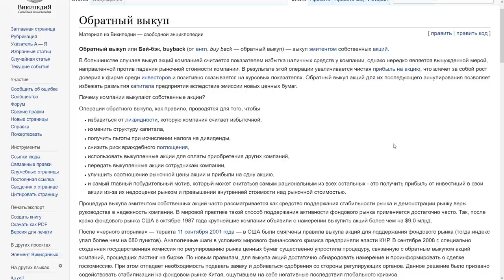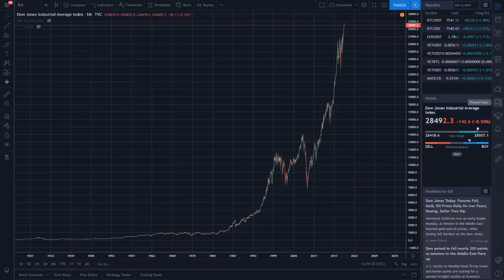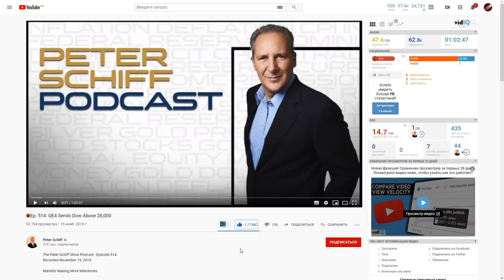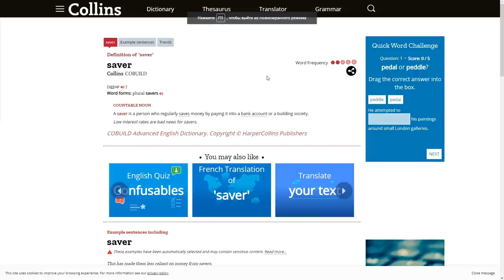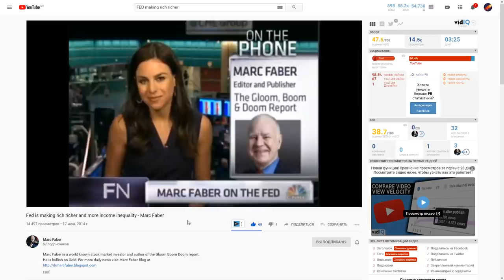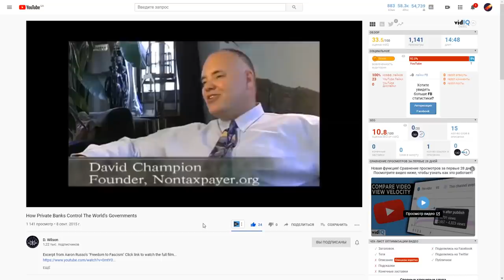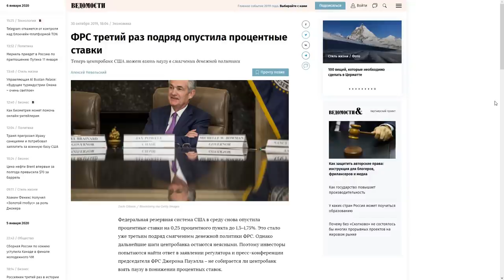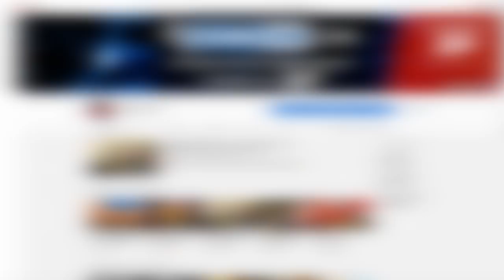Питер Шифф ПРЕДУПРЕЖДЕНИЕ: "Бегите с Рынков СЕЙЧАС" !!!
ФИНАНСОВЫЙ КРИЗИС 2020 / Это началось? Вопрос на 500 миллиардов $$$ Не пропустите это! Рынок REPO